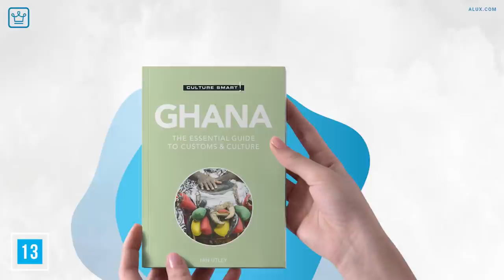15 Things You Didn't Know About Ghana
15 Things You Didn't Know About Ghana

In this Alux.com video we will be answering the following questions:
What are 15 Things You Didn't Know About Ghana?
What are 15 interesting facts about Ghana?
What are some interesting facts about Ghana?
What is Ghana known for?
How old is the country Ghana?
What is Ghana famous food?
Is Ghana a beautiful country?
What is Ghana best known for?
What are some Ghana traditions?
What are the cultural values in Ghana?
What are the best things about Ghana?
What is there to know about Ghana?
What do we need to know about Ghana?
Why is Ghana a beautiful country?
Why is Ghana so interesting?
What is Ghana famous for?
What you need to know about Ghana?
Is Ghana rich or poor?

00:00 - Intro
00:25 - Ghana are a proud people and uber friendly
00:56 - Ghana brought you Azonto
01:35 - Art and death are taken very seriously
02:19 - Ghanaians name their children based on the day of their birth
02:56 - There are nearly 80 languages spoken in Ghana
03:39 - Beaches in Ghana
04:10 - Elementary and middle school - free and compulsory since 1995
04:55 - Ghana’s national food became a Tik Tok trend
05:50 - Locals believe there are too many churches in Ghana!
06:29 - The value of cocoa in Ghana
06:58 - Ghana and Nigeria to end trade dispute
07:36 - The origins of Kente Cloth
08:20 - The food is delicious!
08:53 - There is so much potential for this developing country
09:18 - One of the biggest African YouTube channels is in Ghana
09:40 - Question